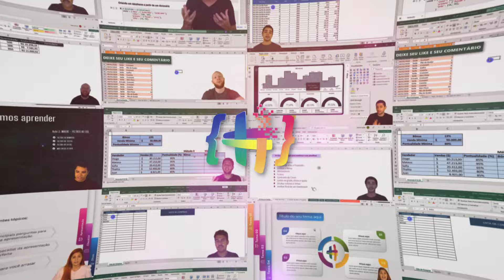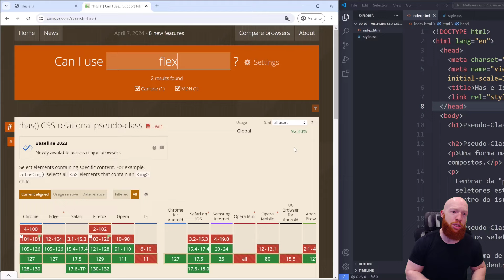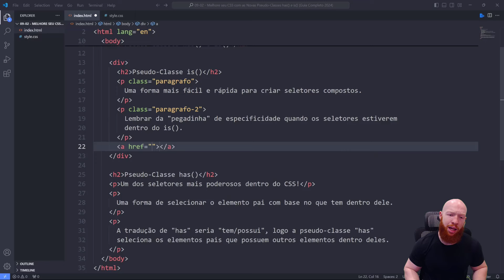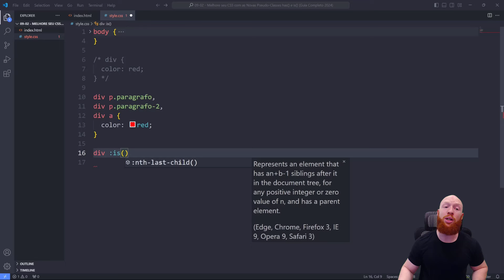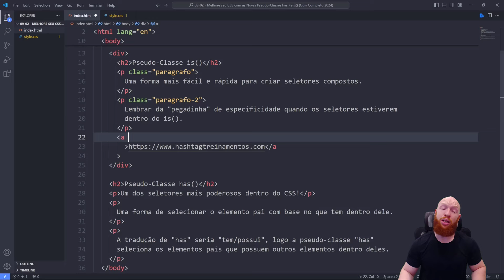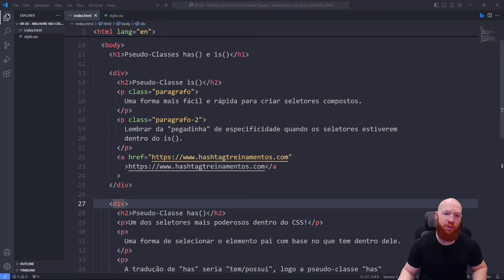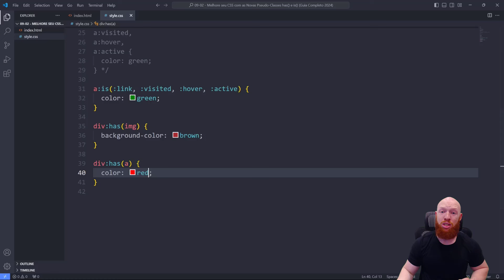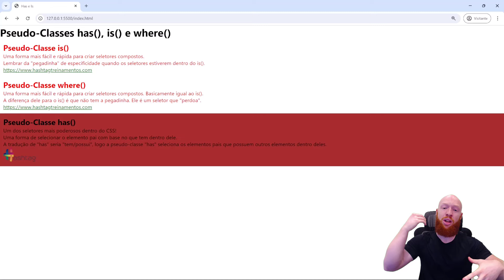Melhore seu CSS com as Novas Pseudo Classes has(), is() e where()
Quer saber mais sobre o nosso Curso Completo de HTML e CSS? Clique no link abaixo para garantir sua vaga na próxima turma:

Quer aprender a melhorar seu CSS com as novas pseudo-classes? Nessa aula eu vou te mostrar como utilizar os seletores is(), has() e Where()!

A primeira coisa que eu vou te mostrar, é um site (can i use) para que você consiga verificar a compatibilidade desses e outros seletores.

Com isso você vai ter uma noção se já é viável utilizar isso dentro dos seus projetos!

Em seguida vamos passar para a explicação e alguns exemplos dos seletores is(), has() e Where() no CSS e como eles podem te ajudar.

A ideia é facilitar a escrita do seu código deixando o mais dinâmico!

Vídeos Recomendados

Hashtag Programação

Aqui nos vídeos do canal da Hashtag Programação ensinamos diversas dicas de HTML e CSS para que você consiga se desenvolver nessa linguagem de programação e criar seus próprios projetos!

00:00 Introdução
01:42 Can I Use (site para verificar compatibilidade)
04:08 Pseudo classe is() [Seletores compostos]
05:15 O que é um seletor composto
05:53 Especificidade no CSS
07:46 Onde usamos o is()?
11:14 Detalhe do is() [especificidade]
13:43 Outros seletores
15:13 Exemplos usando o is
16:18 Pseudo classe has() [seletor poderoso]
20:24 Seletor Where()
23:42 Conclusão